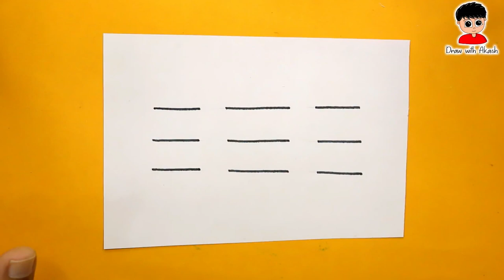Amazing Art Drawing Car Easy With Three Lines Easy Trick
Hello guys watch ! Amazing Art Drawing Car Easy With Three Lines Easy Trick.